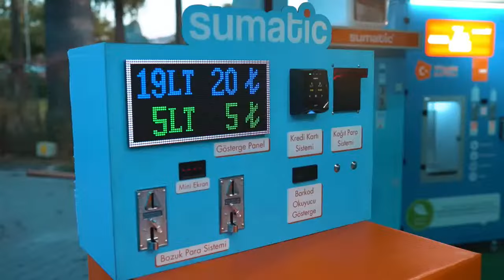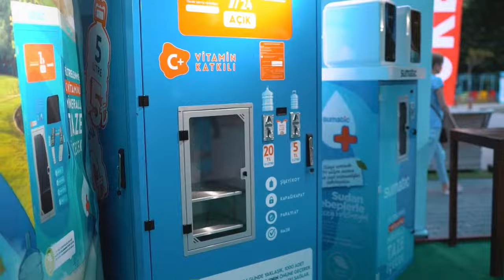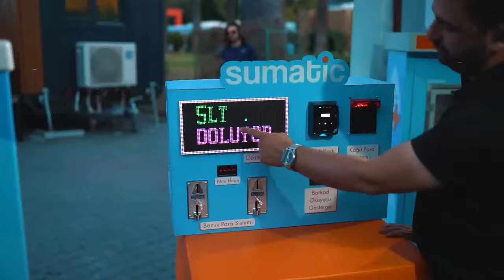Kronometre 14. Bölüm (Ahlatcı Çorum FK - Erzurumspor)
Ahlatcı Çorum FK kazanmaya devam ediyor. Kronometre’de Ahlatcı Çorum FK - Erzurumspor maçı konuşuluyor.

Yorumlarınızla programa katılabilirsiniz!